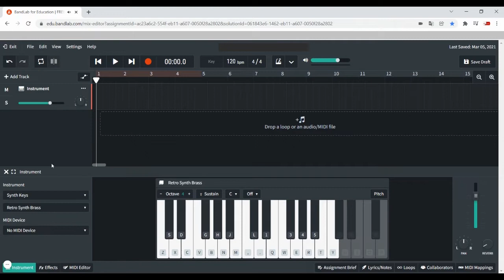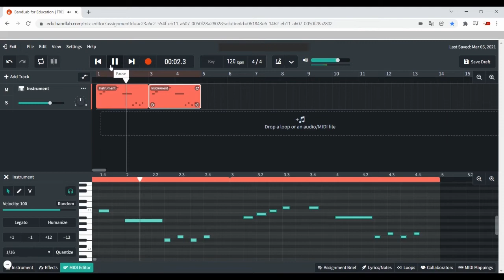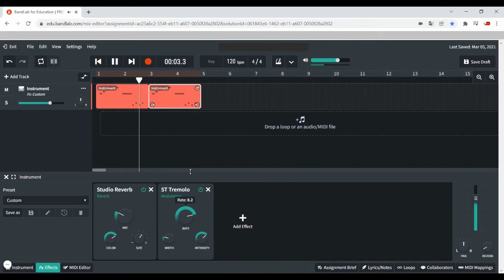Educatief (onderbouw) | Muziekproductie #3 - Gamemuziek maken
Muziekproductie Bandlab 2-3mhv | Maak gamemuziek
- gebruik minstens 4 maten
- gebruik minstens 2 sporen (een spoor met melodie/instrument, én een spoor met drums)
- gebruik passende instrumenten en effecten
- zorg dat de muziek goed bij de game past!